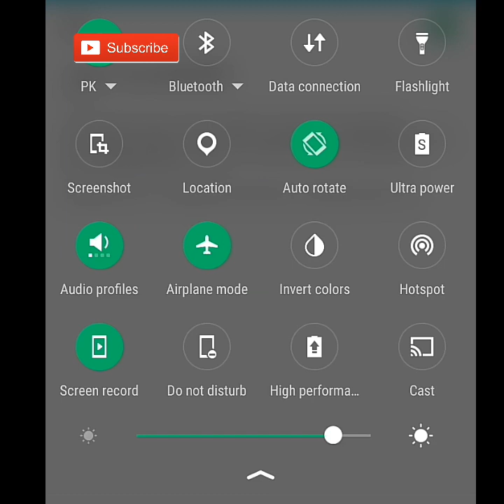Ganguly & kohli | England vs West indies